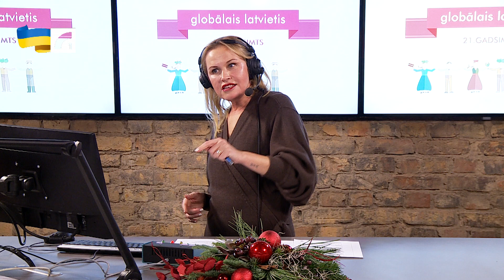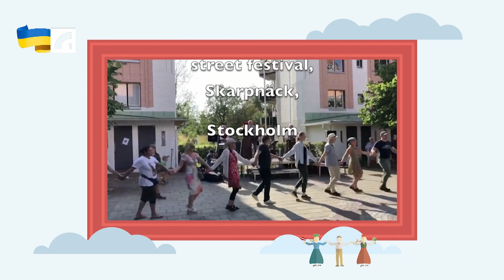Latviešu muzikanti diasporā | Globālais latvietis. 21. gadsimts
Skanīgus ziemassvētkus  esam nolēmuši aizvadīt arī raidījumā "Globālais latvietis. 21 gadsimts" un uz sarunu esam aicinājuši tos, kuri kustās paši un kustina citus, bet nevis tepat Latvija, bet diasporā, jo latvietis un muzicēšana netiek atstāta novārtā arī dzīvojot ārpus Latvijas.
Raidījumā piedalās Mārtiņš Īstais, Stokholmas spēlmaņu runas sieva, Signe Rirdance, Eslingenas orķestra pārstāve Liene Barons un grupas Dzelonis pārstāvis Rinalds Maksimovs.

Raidījuma vadītāja Agnese Drunka
Producente Santa Lauga
Skaņu operators Kārlis Rašmanis
Video režisors Arnolds Auziņš